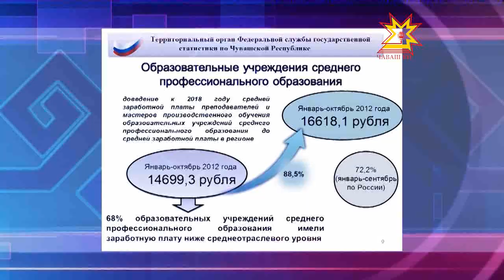Зарплата работников социальной сферы вырастет вдвое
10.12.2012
Заместитель Территориального органа Федеральной службы государственной статистики по Чувашской Республике,  Эльвира Максимова,  рассказала на совещании о мониторинге средней заработной платы работников социальной сферы. Напомним, что согласно поручению Владимира Путина, через 5-6 лет средняя зарплата врачей, преподавателей вузов и научных сотрудников должна быть вдвое выше средней зарплаты по региону.